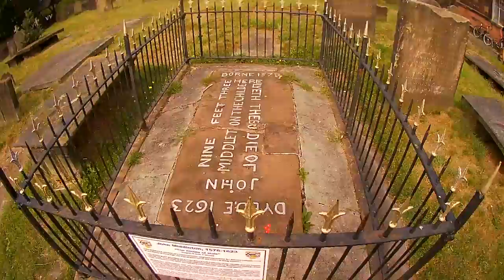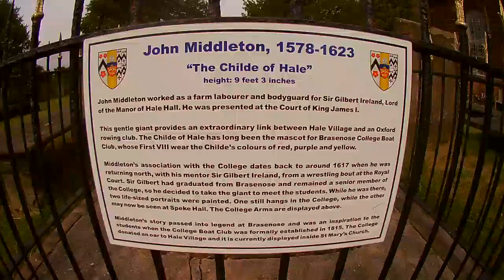Hale Village, 9 foot 3 inch John Middleton / Child of Hale...and thatched cottages...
My Bike Rides Around Liverpool.